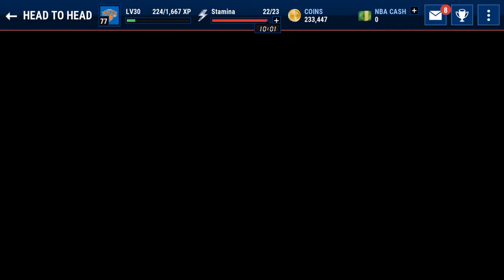PACK N' PLAY!! | EPISODE 2 | NBA LIVE MOBILE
I PULL 5 PLAYERS, I PLAY WITH THEM. IF I LOSE, I QUICK SELL THEM